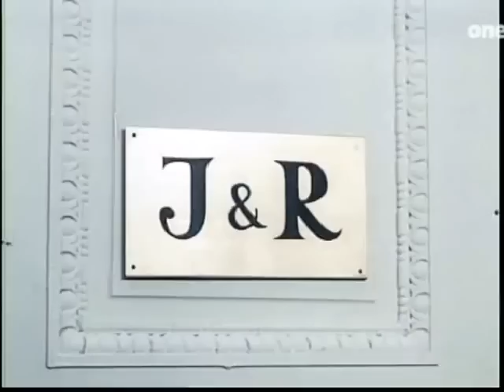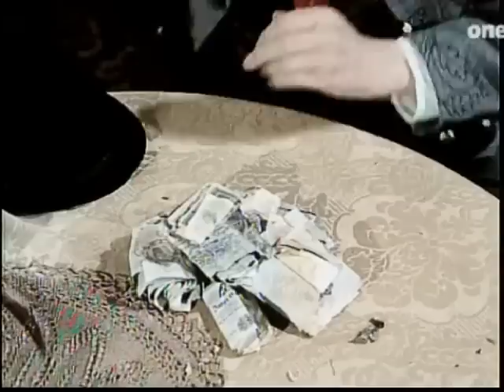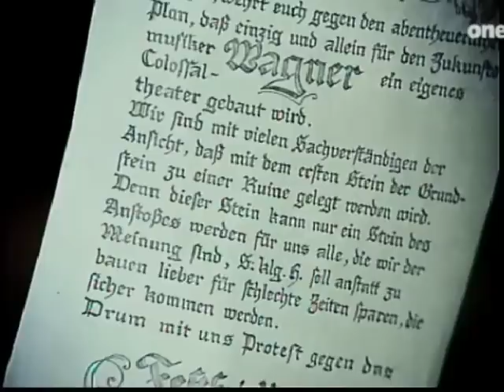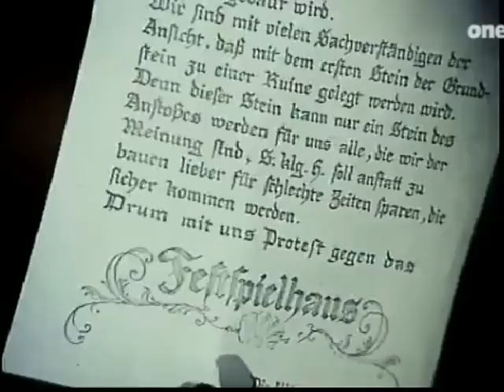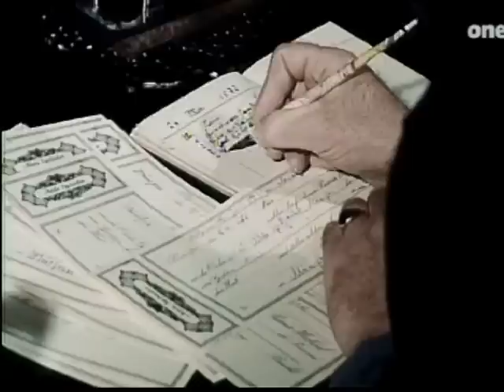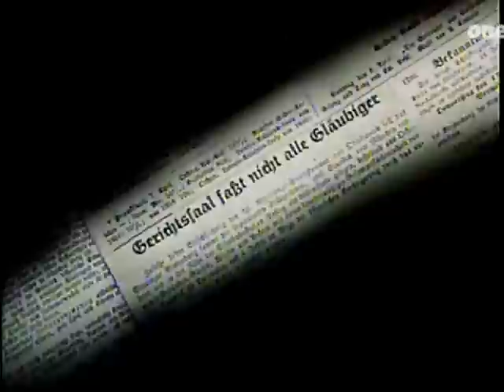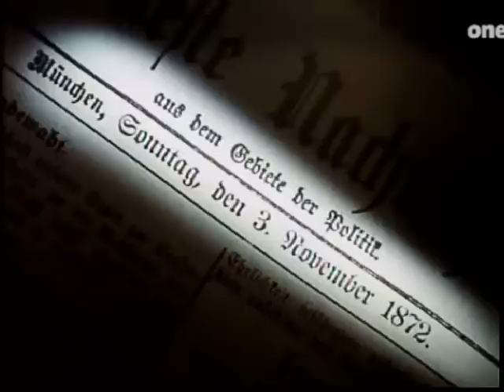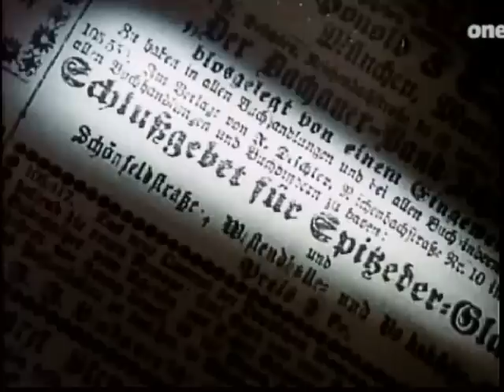Adele Spitzeder (Fernsehspiel, 1972)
Mit Ruth Drexel, Rudolf Lenz, Ursula Strätz, Peter Kern, Rosemarie Fendel, Monica Bleibtreu, Günther Kaufmann, Hans Stadtmüller, Rolf Schimpf, Franziska Stömmer u. a.
Buch: Martin Sperr, Peer Raben
Regie: Peer Raben

Produktion und Copyright: WDR

Die mittellose Schauspielerin Adele Spitzeder (Ruth Drexel) kommt 1870 nach München. Sie gründet eine eigene Bank und verspricht den Anlegern hohe Zinsen. Ihr Erfolg ruft ihre Konkurrenten auf den Plan, die sie als Betrügerin vor Gericht bringen wollen.